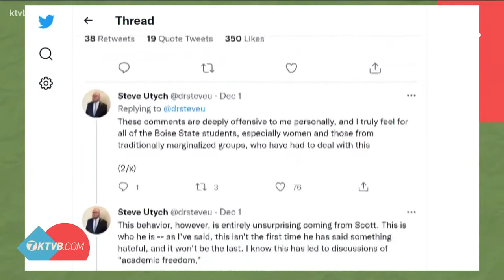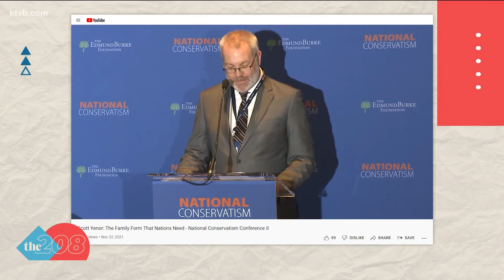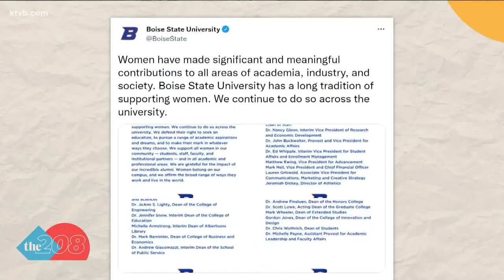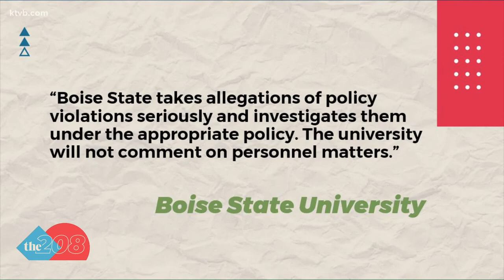Boise State students and tenured professors react to Yenor's controversial statements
The political science professor's comments on women being "more medicated, meddlesome, and quarrelsome than women need to be," have sparked continued outrage.